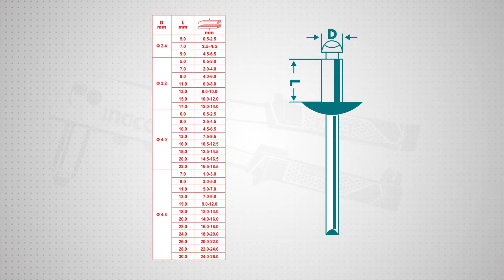คีมย้ำรีเวท รุ่นงานหนัก TOTAL # THT32106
เหมาะสำหรับยึด-ตรึงวัสดุต่างๆ ในพื้นที่ปกติและ
พื้นที่แคบ ที่ต้องการใช้งาน เช่น โลหะ อลูมิเนียม
พลาสติก หรือวัสดุที่มีความบาง

• หัวสามารถปรับหมุนได้ 360 องศา
• สามารถใช้ย้ำหมุด ในพื้นที่ที่จำกัดได้
• ผลิตจากเหล็กหล่อ แข็งแรงทนทาน
• มีที่เก็บประแจสำหรับถอดหัวเก็บอยู่ที่ด้ามจับ
• ด้ามจับ ขนาดยาวช่วยเพิ่มแรงกด เบาแรง
• มีหัว 4 ขนาด คือ 2.4mm (3/32) , 3.2mm (1/8)
  4mm (5/32) , 4.ิ้8mm (3/16)
• ราคาอันละ 380 บาท
(ราคายังไม่รวมค่าจัดส่งและภาษีมูลค่าเพิ่ม)

สนใจสินค้าของทางโททอล สามารถหาซื้อได้จาก
อมรกรุ๊ป (Amorn Electronic) ได้ทุกสาขา,
ตัวแทนจำหน่ายทั่วประเทศไทย และ หาซื้อได้จาก
แอพพิเคชั่นอย่าง JD / LAZADA / SHOPEE ได้ค่ะ
ในนั้นจะมีตัวแทนจำหน่ายโพสต์จำหน่ายอยู่ค่ะ